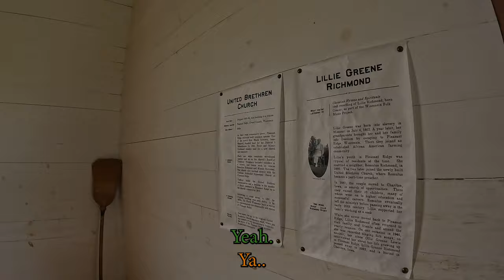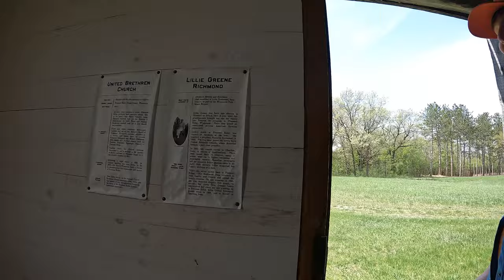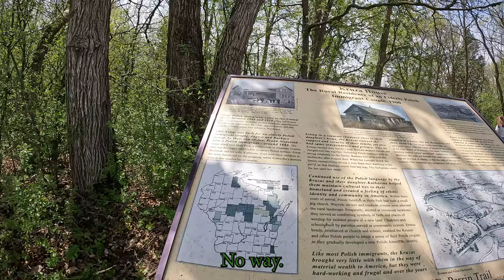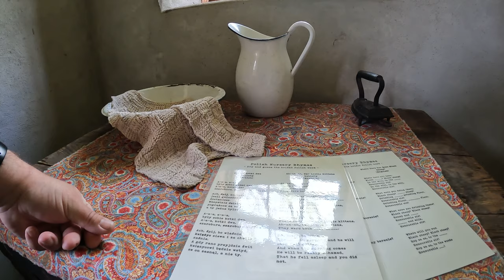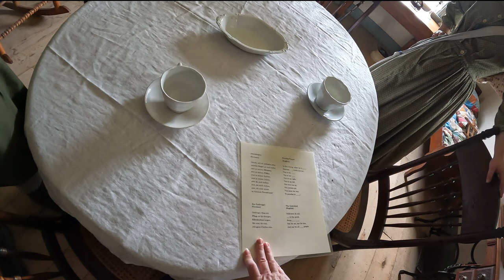Life on the Farms | Old World Wisconsin - 05/04/2024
Old World Wisconsin is located in Eagle Wisconsin and features time period correct restored historic homes, farms,  and buildings. Staff throughout the park share detailed information on the history of the buildings. Most of the structures in Old World Wisconsin
 were originally located elsewhere in the state
and moved to the current location. At the entrance, the Brewhouse and future beer garden are not historic structures. Most activities are free with admission, but there are a few activities that require the purchase of a token. The grounds are split into 3 distinct areas. There's a main gravel road throughout with Trams stops here and there.
Life on the Farms includes farms and structures spanning 1860's through 1910s. The highlight for me - with my German heritage - are all the little things - art, cooking utensils, woodwork - in the buildings. The farms also host livestock and opportunities for animal encounters.